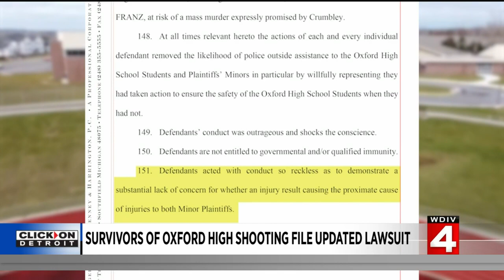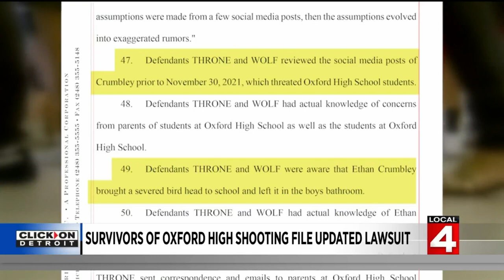News Brief, 1/9/2022, 9 a.m. Update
Here is a 9 a.m. news update for Metro Detroit on Jan. 9, 2022